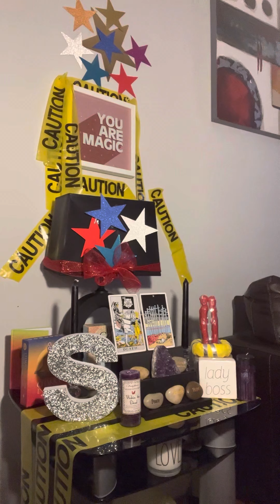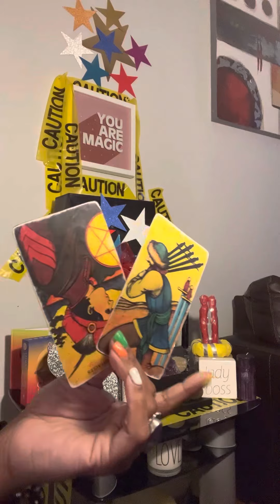deAth lies deception ‼️‼️